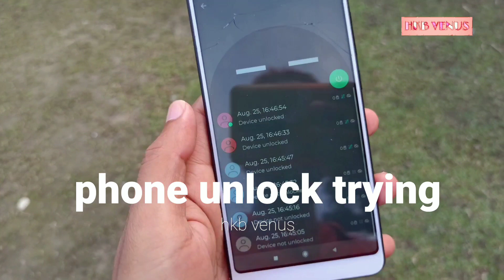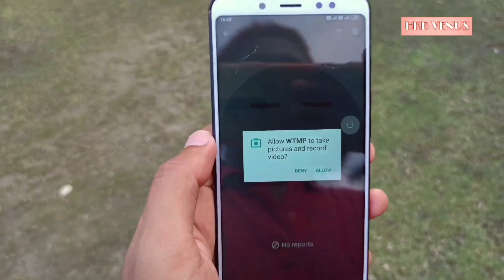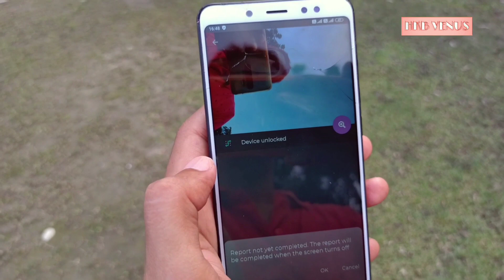front camera hidden features for android phone | android mobile front camera secret features